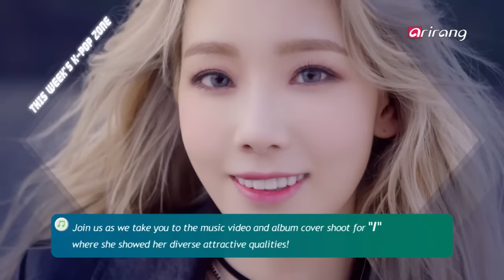Pops in Seoul－Tae－yeon(태연) _ I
K－pop Zone
Tae－yeon (I (feat. Verbal Jint))
This is the title track of Tae－yeon′s first solo album， ″I.″ It′s a medium－tempo pop song with an electronic guitar melody and intense drum beats. Tae－yeon tells an autobiographical story in this song， featuring hip hop artist Verbal Jint. Tae－yeon′s powerful yet soft vocals blend well with the featured artist′s unique voice.

K－pop Zone
태연 (I (Feat.버벌진트))
태연 첫 솔로 앨범 [I] 타이틀곡 일렉트로닉 기타 선율과 강렬한 드럼 리듬이 조화를 이룬 미디움 템포의 팝 곡으로 태연의 자전적인 이야기를 가사에 담았으며 힙합 뮤지션 버벌진트가 랩 피처링으로 참여해 태연의 파워풀하면서도 부드러운 보컬과 버벌진트의 독특한 음색이 잘 어우러져 곡의 매력을 한층 배가시켰다.